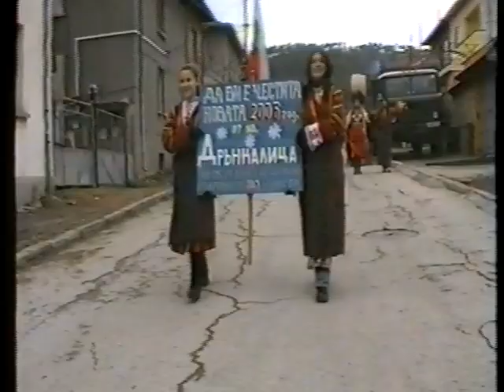Сурва 2006 г. в Симитли, кв. "Дрънкалица" 2-5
Нова година, Васильоден, Сурва. Празници, обичаи, традиции.